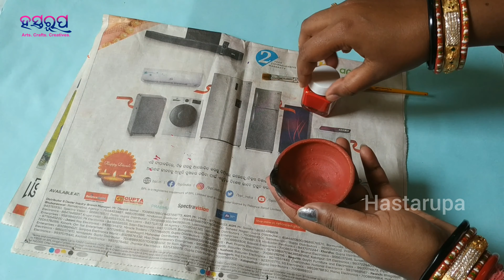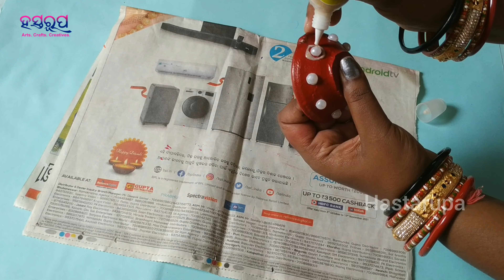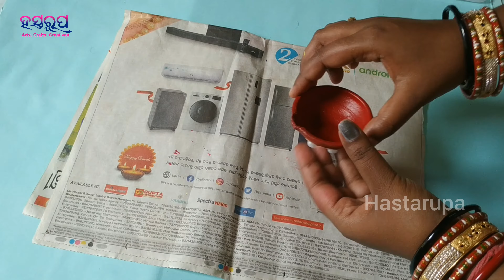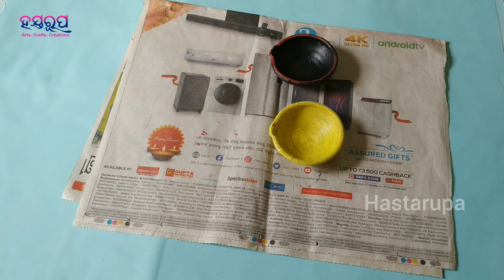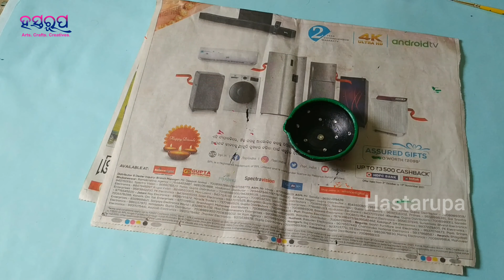Traditional Mud Diya Decoration Ideas | Diya Paintings at Home | Diwali Decoration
Beautiful Diwali decorations & painting ideas for traditional Diya Decoration at Home.